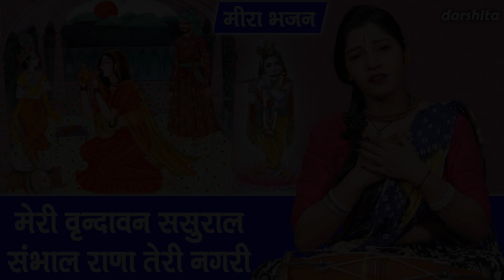मीरा भजन | मेरी वृन्दावन ससुराल संभाल राणा तेरी नगरी | Meri Vrindavan Sasural (Singer - Seema)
Meera Bhajan - MERI VRINDAVAN SASURAL SAMBHAL RANA TERI NAGRI (Mira Bai Bhajan)

Song Info :-
■ Title ▹ Meri Vrindavan Sasural Sabhal Rana Teri Nagri
■ Artist ▹ Komal Bhardwaj
■ Singer ▹ Seema
■ Music ▹ Kuldeep Mali Aala
■ Keyboard Player ▹Sachin Kamal
■ Cameraman ▹Sandeep Rathee
■ Label ▹Darshita